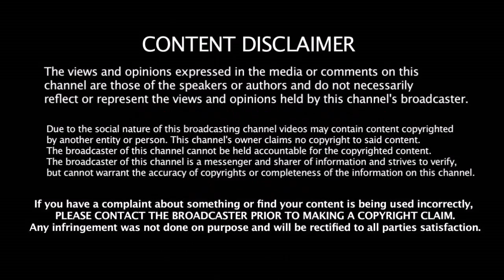2020 IPL -ல் மிகவும் ஆபத்தான சுழற்பந்து வீச்சை கொண்ட அணி எது ?? யாருக்கு வாய்ப்பு அதிகம் ??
2020 IPL  -ல் மிகவும் ஆபத்தான சுழற்பந்து வீச்சை கொண்ட அணி எது ?? யாருக்கு வாய்ப்பு அதிகம் ??